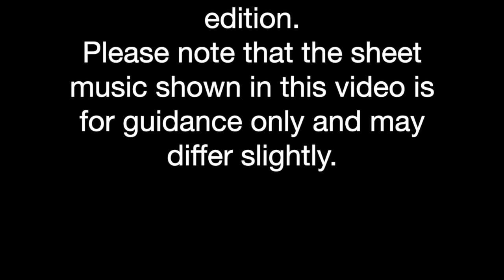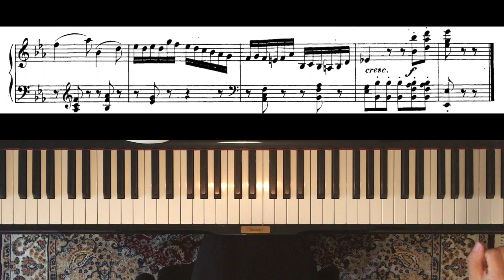ABRSM 2021-2022 Piano Grade 7 A2: Bagatelle in E flat by L. V. Beethoven (with sheet music)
York School of Music is happy to present performances of ABRSM's new Piano syllabus for the years 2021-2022.